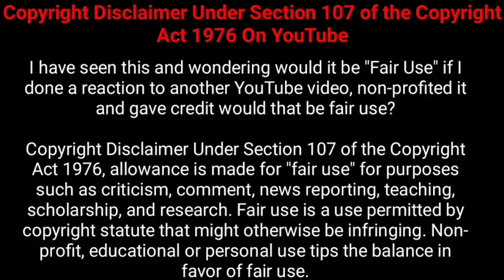Hospital Playlist | Season -1 | Episode-02 | movie explain tamil | Nesamani Talkies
Hey Guys welcome to Nesamani talkies today we are going to see about the video I'll Hospital Playlist Season-01 Episode-02 explained in tamil by Nesamani Talkies i hope you all like this video of Nesamani talkies tamil dubbed explained in tamil and if you guys like this means please do like share and subscribe to the channel and share with your friends and family bye.

Mr tamilan
Mr.Tamizhan review
Netflix series in Tamil
Prime series in Tamil
Kingdom series in Tamil
Explained in Tamil
Series Explained in Tamil
Netflix Series Explained in TaMil
Prime Series Explained in Tamil